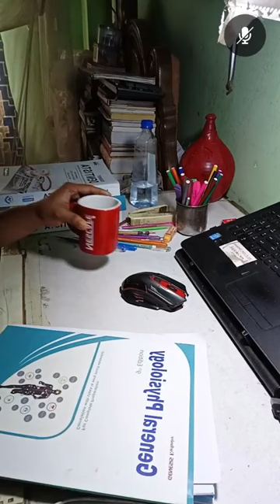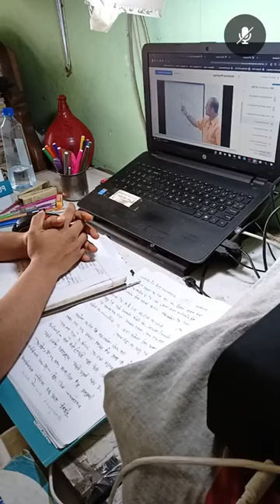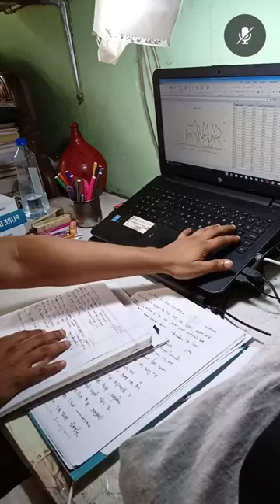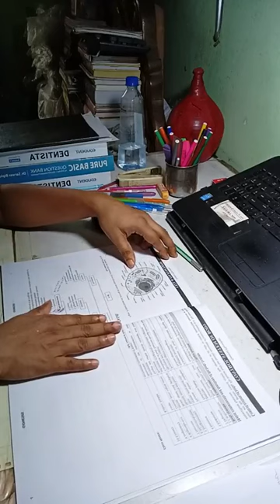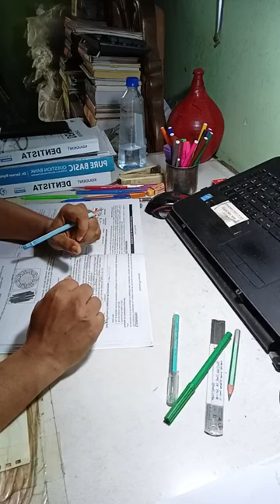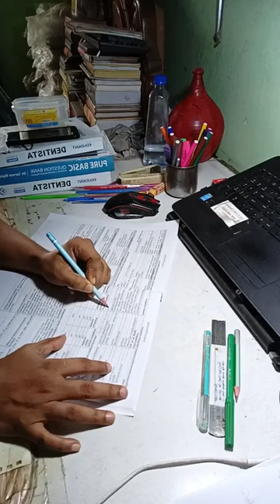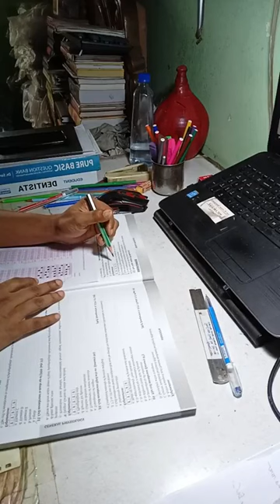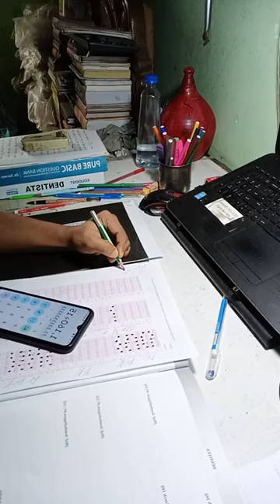STUDY WITH ME।। BCS, FCPS 1 MS Residency।। Study Vlog।। 24 8 23।। Session 1।। Histology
আমি BCS এর  প্রস্তুতি শুরু করেছিলাম ২৭ জানুয়ারি ২০২২ থেকে। ৪৫ তম প্রিলি তে ১০৯ পেয়েছি। পুরো প্রিপারেশন শেষ হয়েছে ১৮ জুন ২০২৩ এ এসে।  রিটেন+ প্রিলি একসাথে প্রস্তুতি নেয়ায় আমি ৪৬ এর সার্কুলার হতে হতে আমার পোস্ট গ্রাজুয়েশন এডমিশন টেস্ট এর প্রিপারেশন শুরু কিরে দিলাম।

অফিসিয়ালি আমি Fcps preparation শুরু করেছি ১৯ জুন ২০২৩ থেকে। উল্লেখ্য ডাক্তারদের এই fcps ডিগ্রি টা হচ্ছে বাংলাদেশের বহুল আলোচিত এবং এদেশের সবচেয়ে বড় দুটি ডিগ্রি যেখানে চান্স পেতে ডাক্তার রা দিন রাত এক করে পড়াশোনা করে থাকেন।

১. আমার নিজের জন্য,  FCPS জার্নিটাকে আমি ভালোবাসি, তাই এই পুরো জার্নিটাকে সারা লাইফ মনে রাখতেই এই উদ্যোগ।
২. শুধুমাত্র পরিশ্রম এবং পড়ালেখার মাধ্যমে যে জীবন টাকে সুন্দর করা সম্ভব, ১৮০ ডিগ্রী ঘুরিয়ে দেয়া সম্ভব, সমাজে একটা সম্মানজনক স্থান তৈরি করা সম্ভব এটা আমার বিশ্বাস। এই বিশ্বাস টা কে প্রমাণ করার জন্যই আমার এই আয়োজন।

যারা FCPS নিয়ে আগ্রহী তারা আমার এই আইডি, পেইজ এবং চ্যানেলের সাথে যুক্ত থাকতে পারেন।

I started BCS preparation from 27th January 2022. Got 109 in 45th preli. The entire preparation was completed on 18 June 2023. So I have started my  preparation for Post Graduation Admission Test that is FCPS part 1 examination.

Officially I have started my Fcps preparation from 19 June 2023. It should be noted that this fcps part 1 examination is the most toughest  examination of our country where doctors study day and night to get a chance.

Purpose of this page, profile and channel:
1. I love this journey of FCPS and BCS, I want to remember this whole journey, the ups and down and everything.

2. I believe that it is possible to make life beautiful, to turn it 180 degrees, to create a respectable place in the society only through hard and smart work, through study. I want to prove this belief.

Those who are interested in FCPS and BCS can connect with my ID, page and channel.